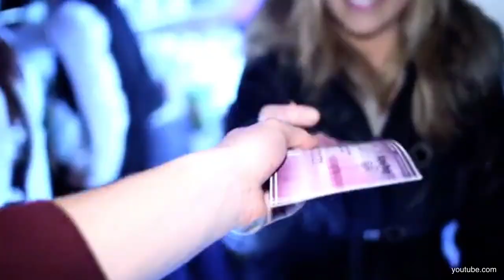Party Hard In Ljubljana's Unique Locations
mage partying in an historical castle in the capital of Slovenia, Ljubljana. Our vlogger Gregorious organises these crazy parties since he wasn’t satisfied with the Slovenian party scene. With only 300 thousands inhabitants, Ljubljana is a small city compared to other European capitals. To entertain these 300.000 Slovenians, there are 2 or 3 three big clubs. So since a few years, Greg took matters into his own hands.

The special thing about the parties he organises are the unique locations. Three times a year he searches for the most exotic and original places to host extreme parties. He invites the biggest DJ’s from Slovenia to pump up the volume.